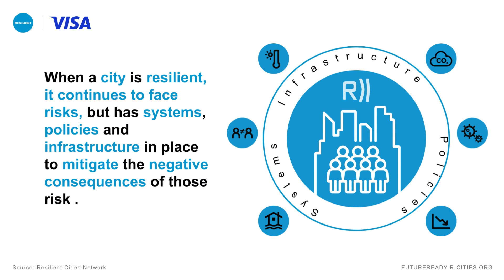Article #1- What is Urban Resilience?